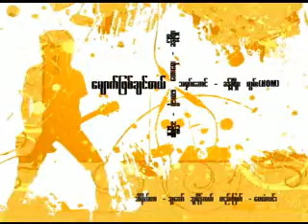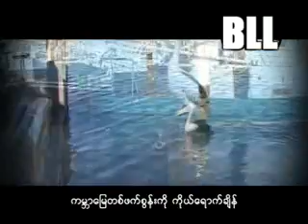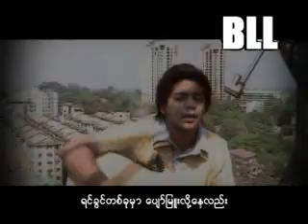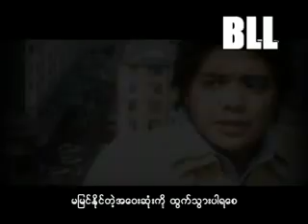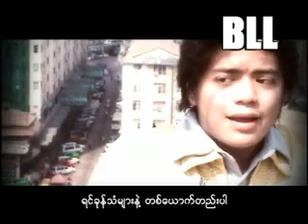Bar Lar Lar 06 Myout Phit Chin Tel Khant Phyo